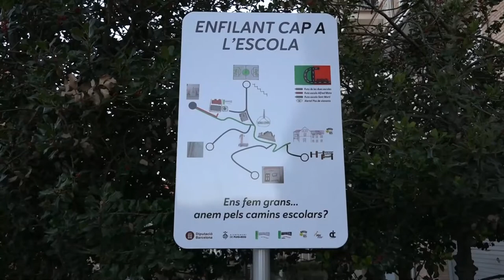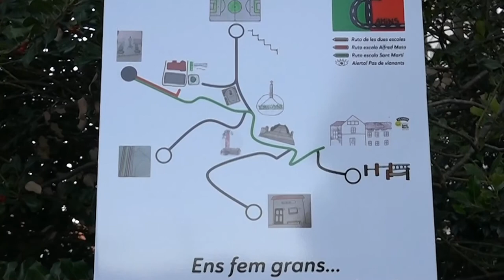L'INFORMATIU TV PUIG-REIG Puig-reig marca els camins escolars